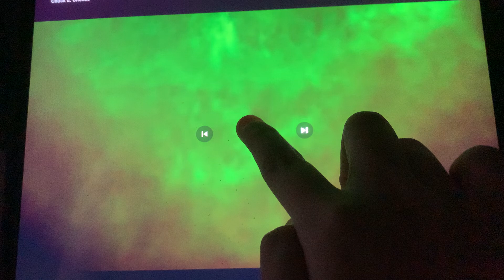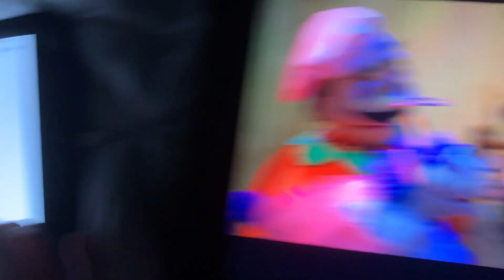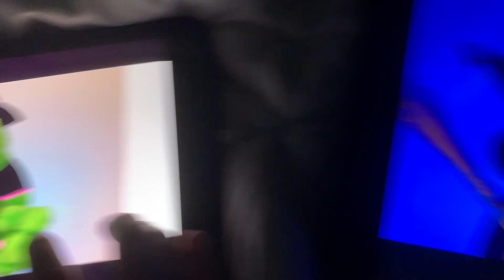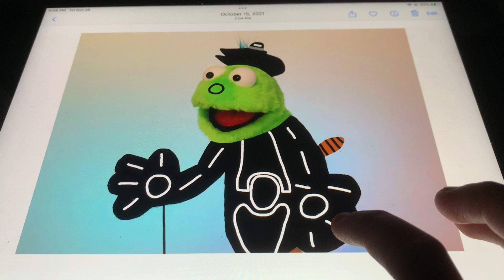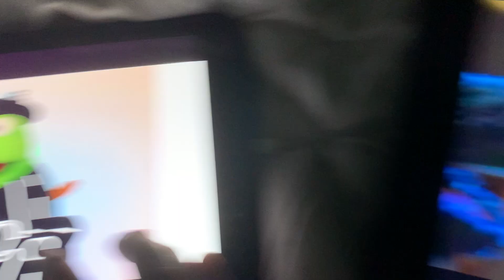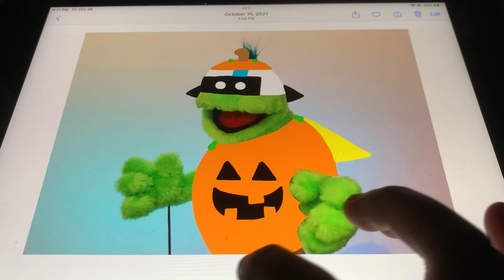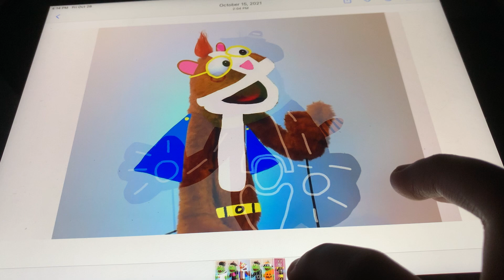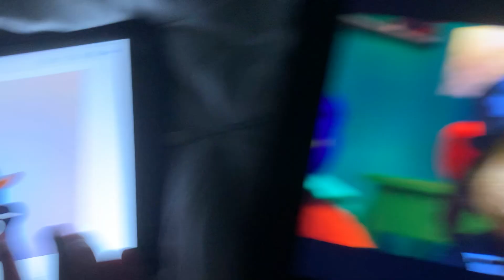Halloween Hijinks | Peeebs Halloween Special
Join Dash and his friends as they embark on a Halloween adventure with your favorite spooky songs and some interdimensional twists.